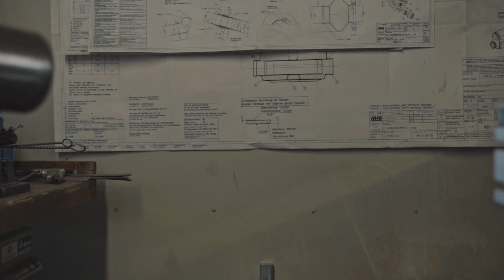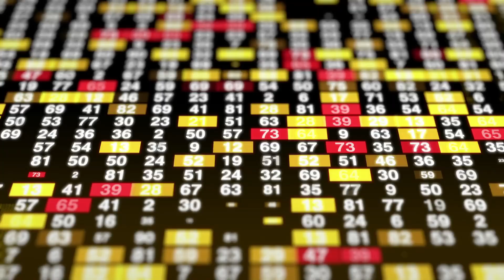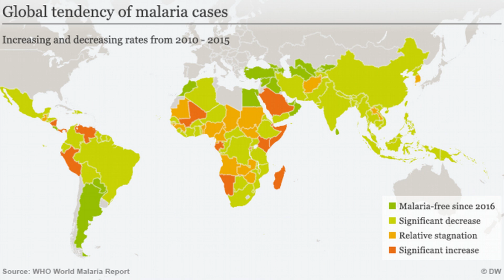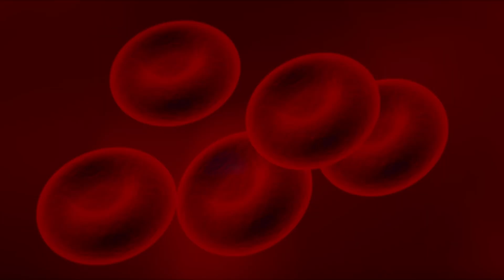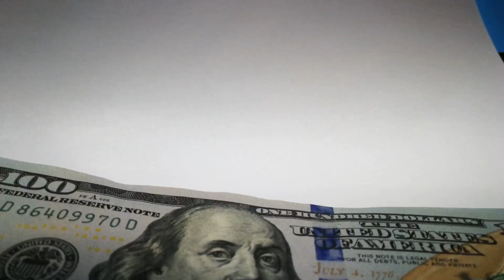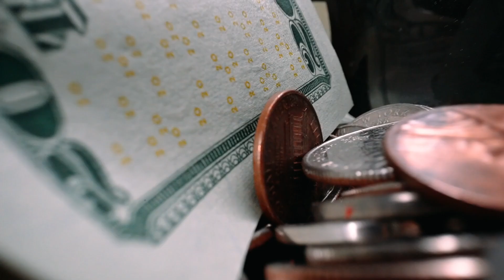Malaria - dlaczego mimo lekarstw ciągle istnieje?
Malaria jest jedną z najbardziej śmiertelnych chorób zakaźnych świata. Według danych WHO w 2021 zachorowało na nią 247 mln ludzi na świecie z czego 619 tys. zmarło. Mimo, że świat dysponuje lekarstwami. Czy to nie dziwne? Ba! To obiegu trafiła nawet szczepionka przeciwko malarii, jest co prawda w fazie testów, cechuje ją całkiem wysoka skuteczność, ale jednak malaria nadal niesie śmiertelne żniwo.

Z tego materiału dowiesz się, jakie są objawy malarii, jak leczyć malarię i dlaczego inna nazwa malarii to zimnica?

Główne źródła:
"Chrobot. Życie najzwyklejszych ludzi świata" - Tomasz Michniewicz

0:00 Malaria w Polsce
1:10 Śmiertelne żniwo malarii
2:16 Dlaczego malaria występuje na określonych obszarach?
3:25 Jak dochodzi do zarażenia malarią?
4:40 Symptomy malarii
5:46 Jak koncernom farmaceutycznym "zależy" na wyleczeniu malarii?
6:54 Jak idzie ze szczepionką na malarię?
7:43 Czy malarię można wyleczyć całkowicie?